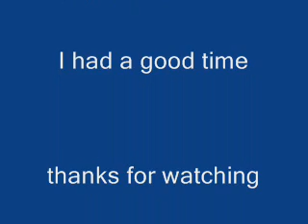the party on the lake